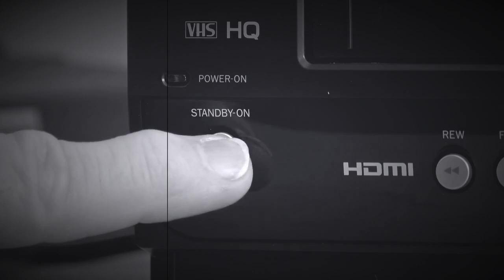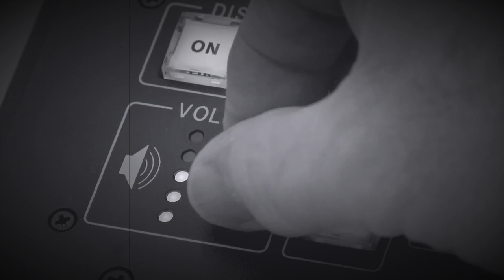SCP-1038: An RCA Cable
Special thanks to Hassan Sadruddin for voicing the research director.